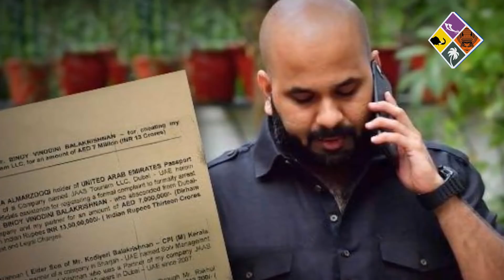കോടിയേരി ഒഴിയേണ്ടെന്ന് പിണറായി